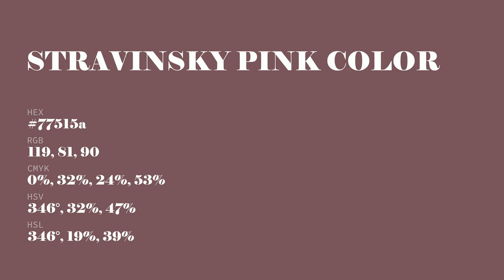Stravinsky Pink color 77515a hex color - Violet color - Cool color 77515a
What color is Stravinsky Pink ? 77515a hex color - Violet color - Cool color 77515a

Hex 77515a Color Code is also known as Stravinsky Pink color.